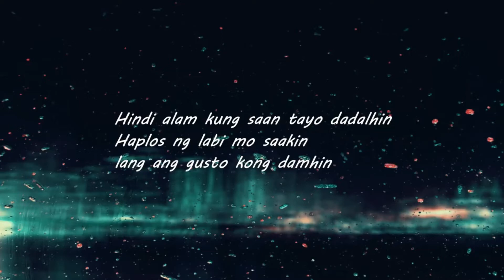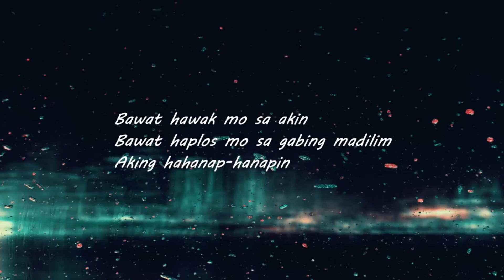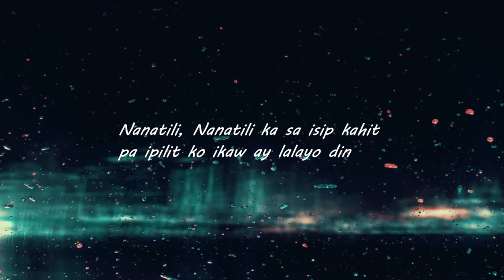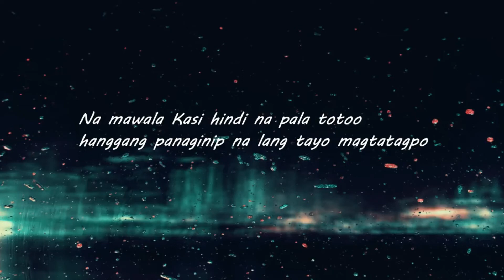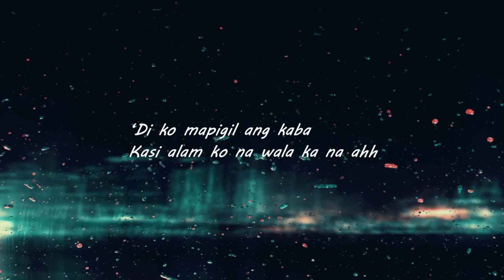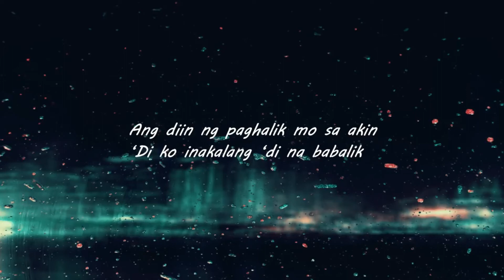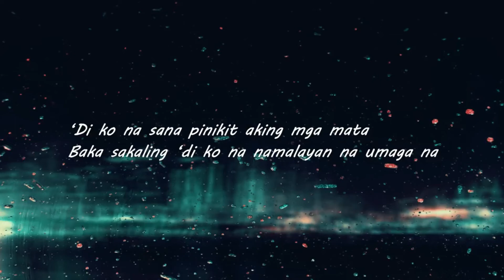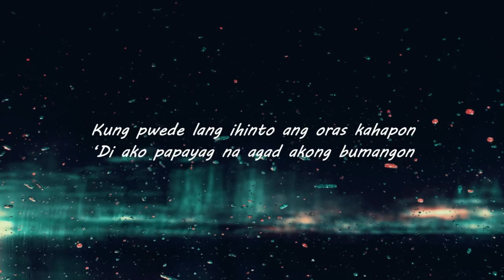EMN'98 - PANAGINIP (KARAOKR)